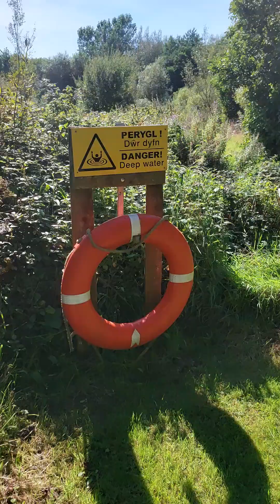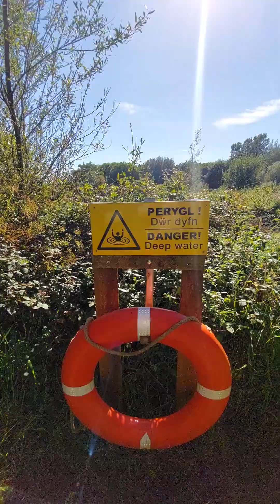Summer walk around secluded lake.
14.8.24 On Anglesey near Bodedern there is a lovely peaceful lake. The walk round has plants, insects and the odd chirrup. As I got there a Heron took off which was a pity.
It is on private property only available to campers. I hope that you enjoy the walk round with me. No music or commentary,  just peaceful nature. ☺️🌞